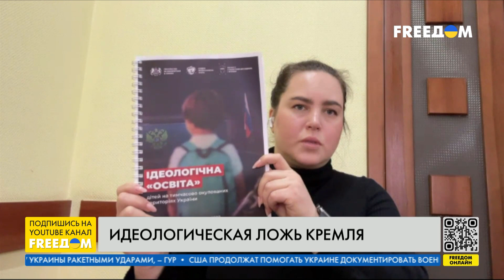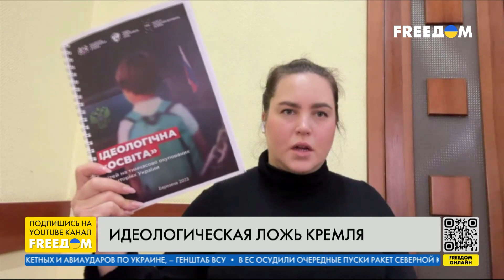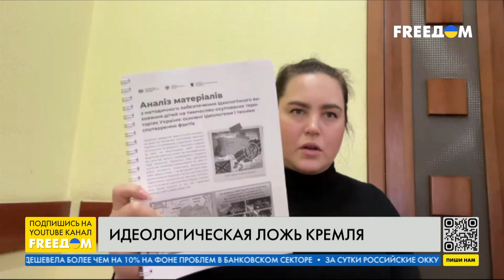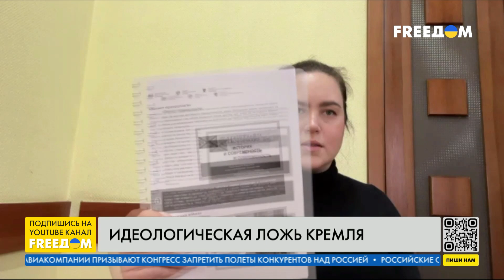Кремль ворует украинских детей. Виновные будут наказаны. Детали от Ястребовой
Пропаганда войны и милитаризация детства. Россия уничтожает национальную идентичность украинских детей на временно оккупированных территориях, навязывает им свою идеологию и историю. "Это военное преступление, как и депортация", – отметили в Следственной комиссии ООН. Об этом в прямом эфире телеканала FREEДOM поговорили с Верой Ястребовой, исполнительным директором "Восточной правозащитной группы".

00:00 Смотрите в интервью:
00:07 Ордер на арест Путина и Львовой-Беловой
02:18 Депортация украинских детей
04:46 Идеологическая обработка детей на ВОТ
14:50 Кто конкретно из РФ замешан в "идеологическом воспитании" детей на ВОТ